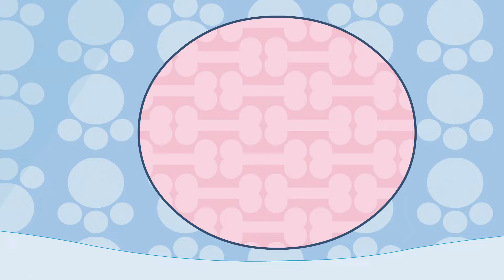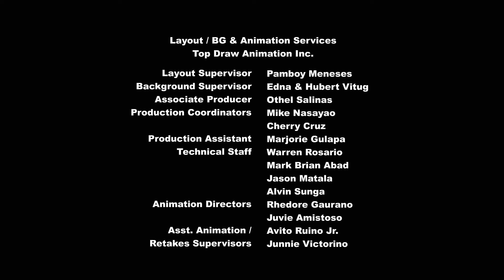Мультик Маленький зоомагазин. Мы скучаем, Блайф!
Мультики для детей Маленький зоомагазин Little Pet Shop. Мы скучаем, Блайф! Мультфильмы про ПетШоп ЛПС LPS продолжают рассказ о том, как Блайз уехала в летний лагерь. Все петы неимоверно скучают и хотят поскорее ее снова увидеть. Как провела время Блайз и чем занимались в ее отсутствие Петы в Зоомагазине, смотрите в новой серии мультика маленький зоомагазин ЛитлПетшоп LittlePetShop на канале Дружба - это чудо!